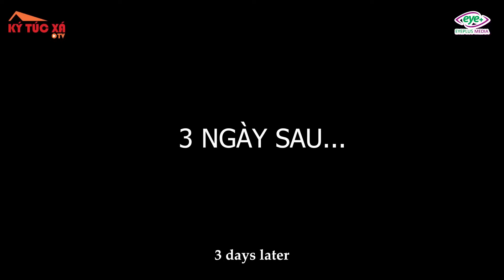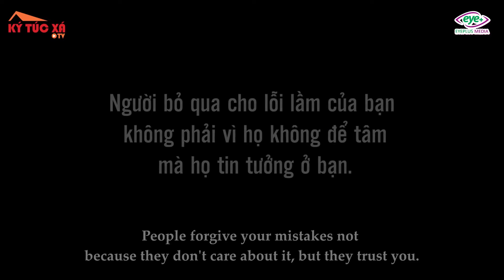Cậy Được Ông Chủ Tin Tưởng, Nam Sinh Làm Liều Giở Trò "Tắt Mắt"